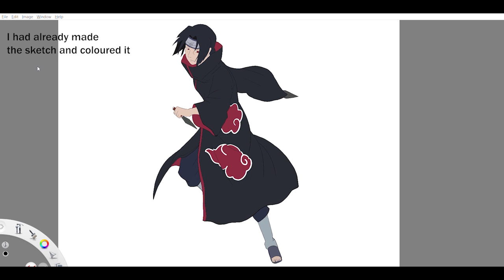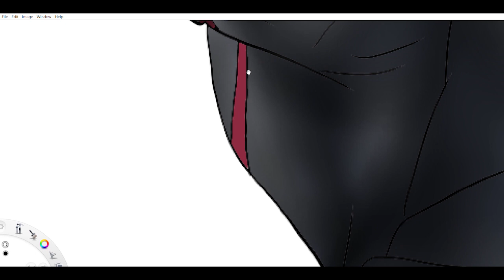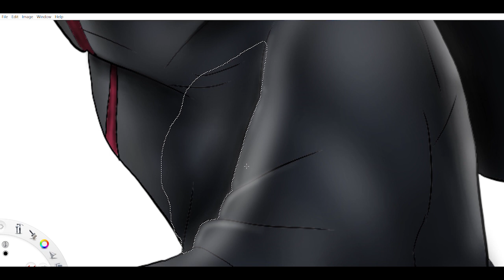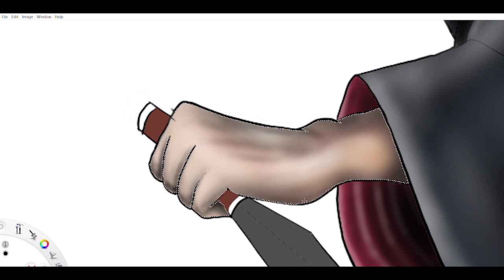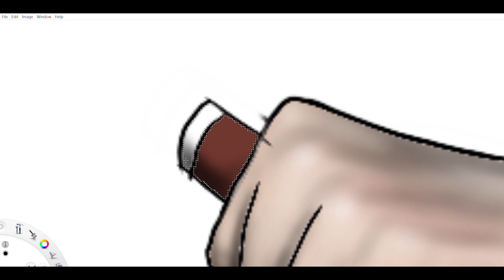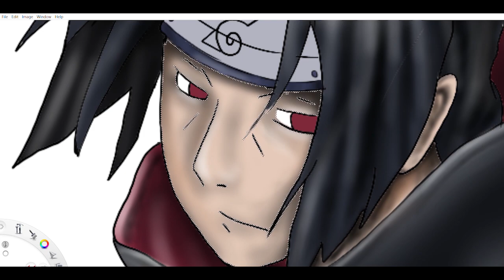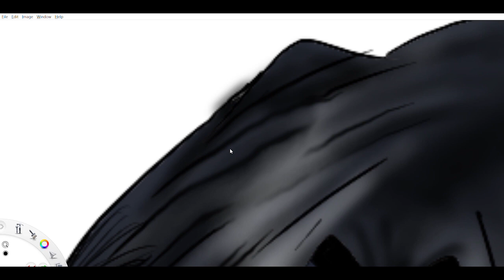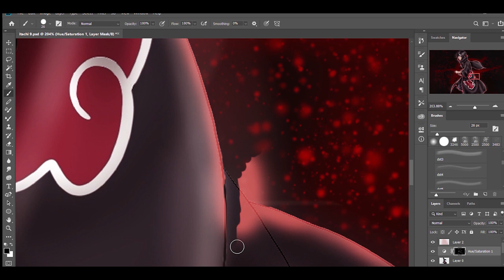Digital art of Itachi Uchiha | From Naruto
This is a digital art of Itachi in my style,

For this drawing I used Huion h950p Drawing tablet